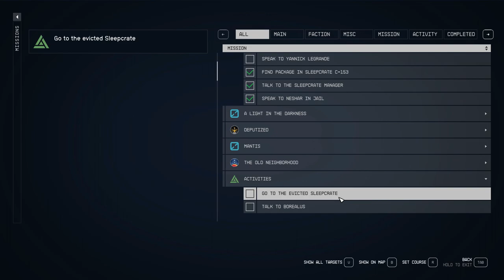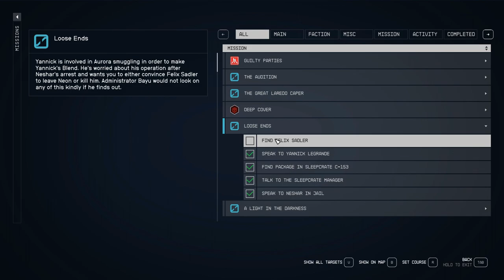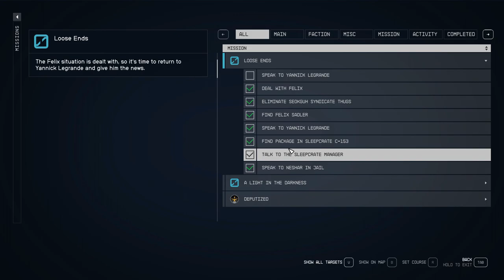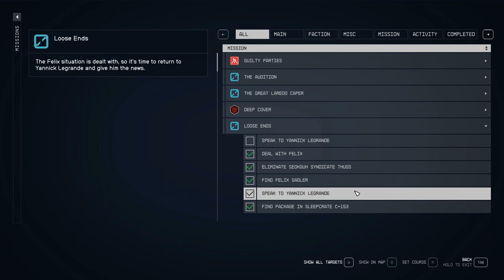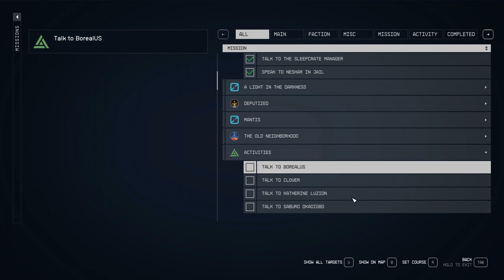Starfield - Side Missions # 15 – Loose Ends and Sleeping Crate C-203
Today’s missions I am back in Neon doing a mission I received when I first arrived on Neon and getting had on Sleeping Crate C-203.  I didn’t fully complete Loose Ends and may wait until I have the Ryujin questline done.  See for yourself on Sleeping Crate C-203.  Both seem easy not so sure about the XP and the pay.